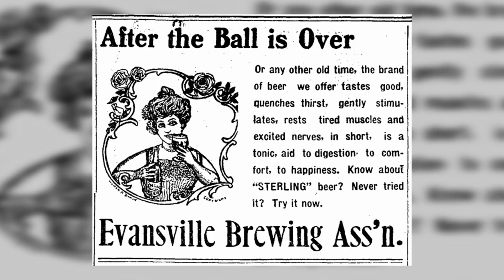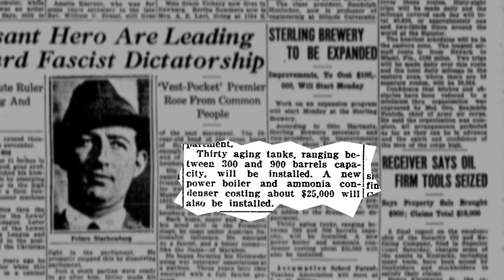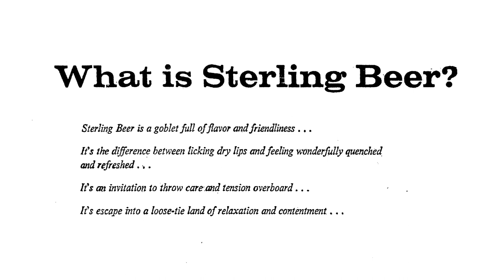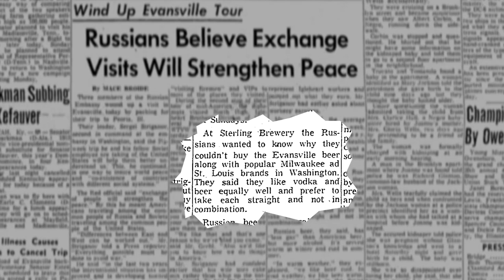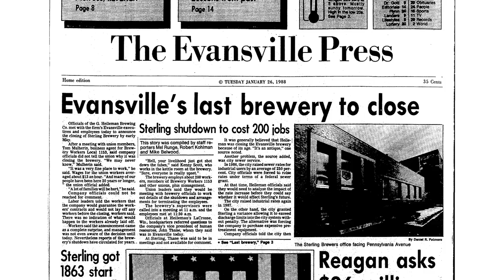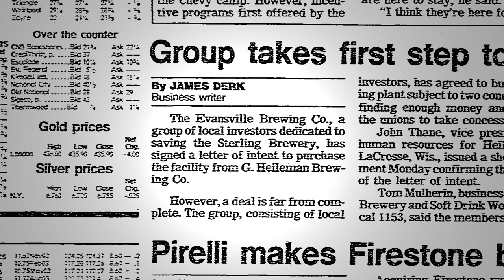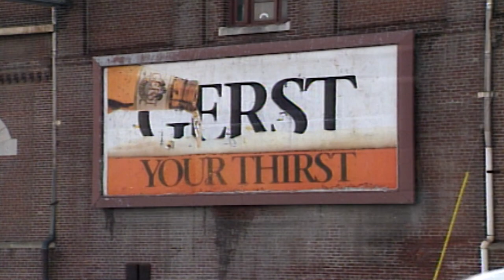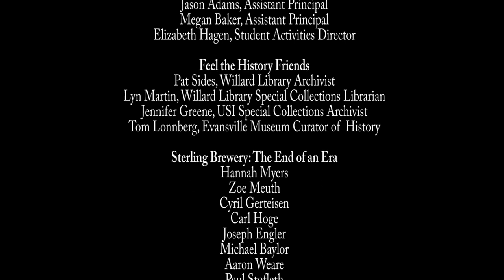Sterling Brewery: The End of an Era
This documentary was produced by the Feel the History Program at F.J. Reitz High School in Evansville, Indiana about Sterling Brewery, the last major brewery in Evansville.